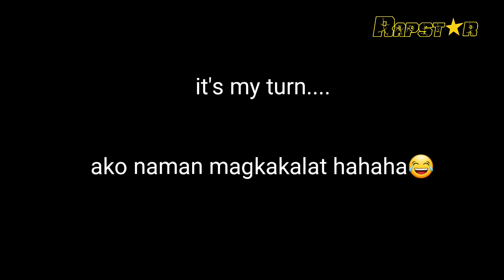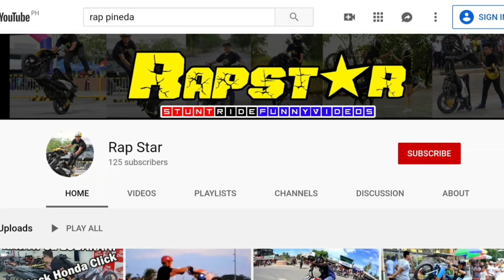Arangkada Motorsiklo festival sa Caloocan | Honda namigay ng Pera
4th  Arangkada Motorsiklo festival @ Caloocan

Byahe mula Bulacan to Caloocan!

Tara at samahan niyo kami sa aming kalokohan sa pagbisita sa Arangkada festival sa Caloocan,

taon taon ay ginaganap ang event na ito sa Caloocan at merong iba't ibang event o activities na may kinalaman

sa pagmomotor tulad ng MotorShow, Dragrace, Gymkhana (Obstacle race), Slow race, Test Drives at iba iba pang

pakulo ng mga motorcycle dealers.

At isa na nga dito yung Gymkhana sa nasalihan namin na palaro ni Honda, at sa di inaaasahang

nakasungkit pa ng pang gasolina pauwi hahahaha!

Salamat sa matyatyagang taga panood sa mga kalokohan ko hahaha

Salamat!

No HATE! Just RIDE!